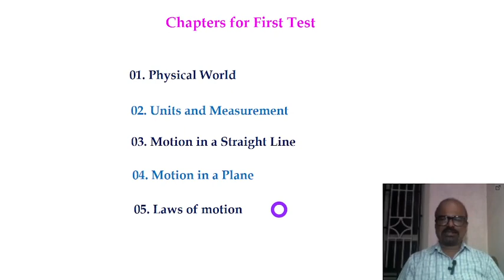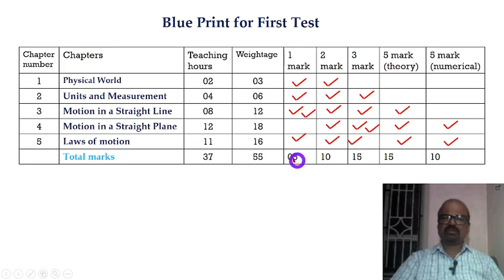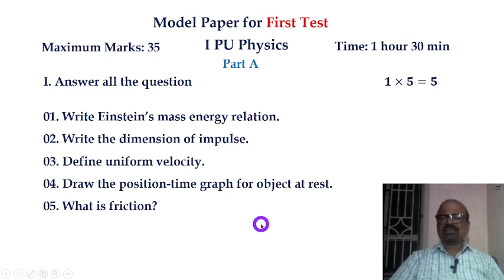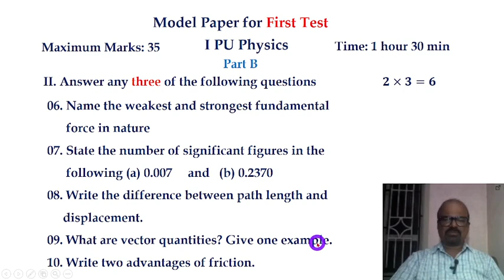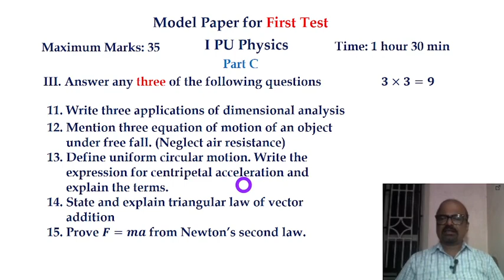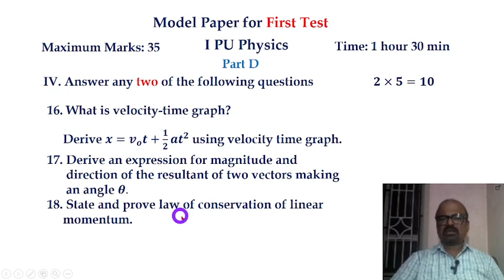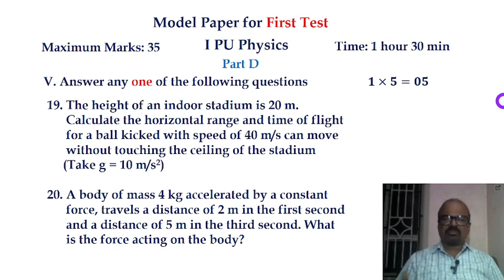First Test for Class 11 Physics Karnataka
model paper for first pu physics